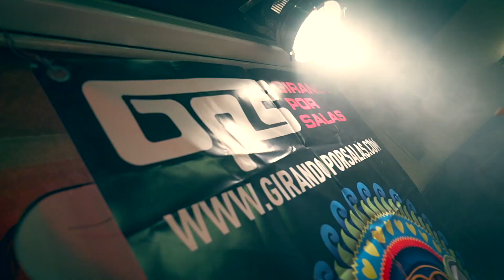A Banda da loba Teaser docu "Girando por salas"